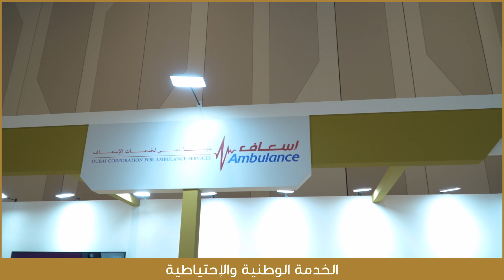NSCF 2024 |Faris Bardan Alblooshi from Dubai Corporation for Ambulance Services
NSCF: Interview with Faris Bardan Alblooshi from Dubai Corporation for Ambulance Services on their participation at the National Service Career Fair 2024